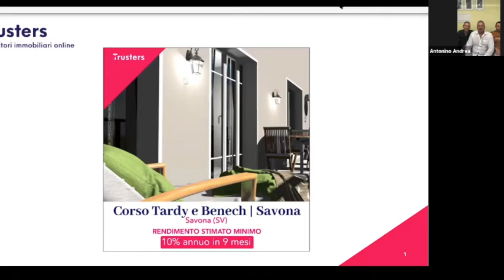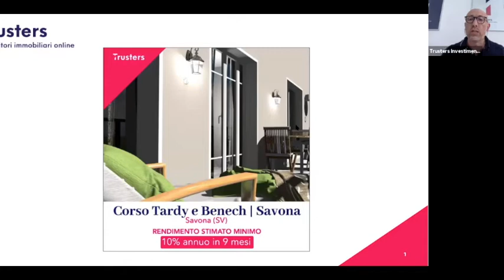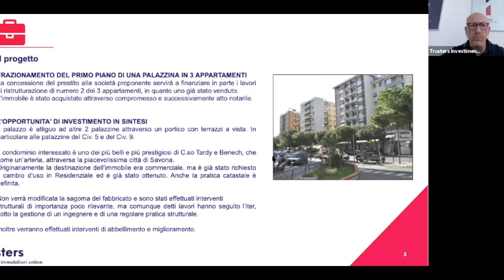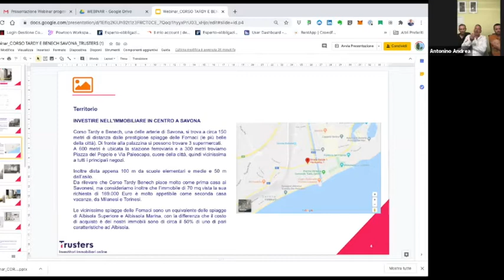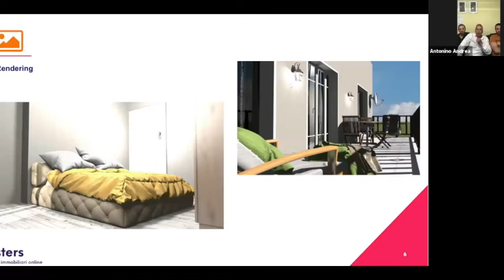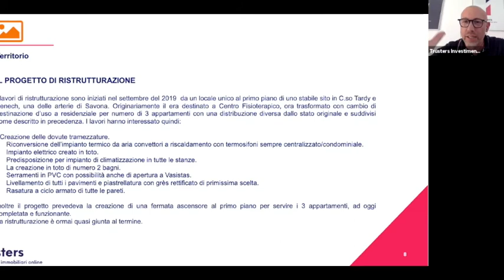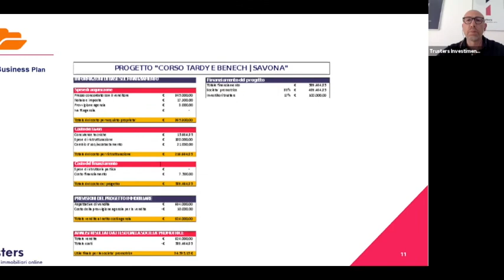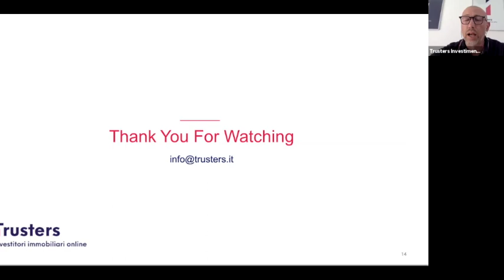Webinar di presentazione del nuovo progetto Corso Tardy e Benech | Savona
Partecipa al primo progetto nella città di Savona!

Il progetto partirà in fase di Pre-booking (Prenotazione) il 26/06/2020 alle ore 14:00.

Durante questa fase, aperta tutti gli utenti Trusters, sarà possibile prenotare il proprio investimento direttamente da questa pagina. La prenotazione è vincolante e quindi diventerà investimento a tutti gli effetti nel momento in cui il progetto passerà alla fase di raccolta.